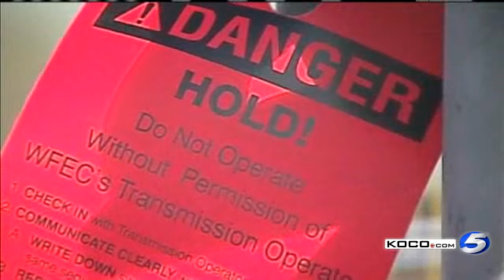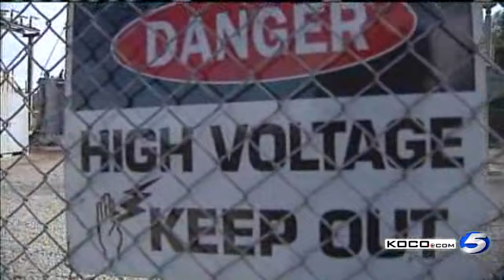Power Knocked Out By Copper Thieves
Thieves after copper knock out power to thousands of people in the Norman area.  Mark Opgrande reports.